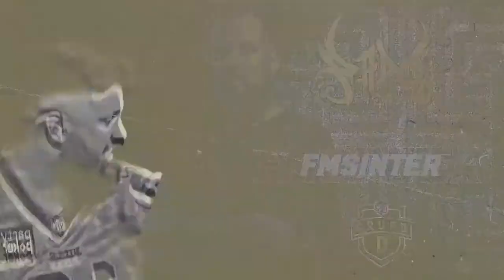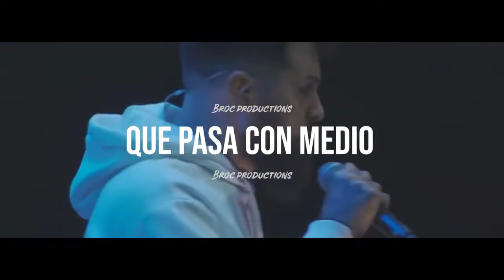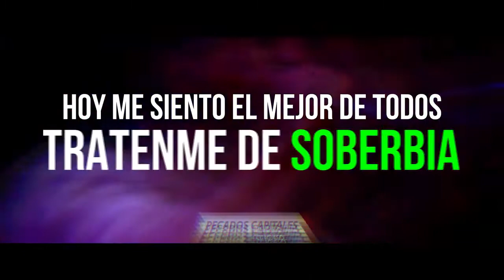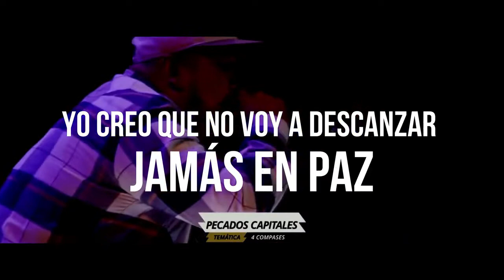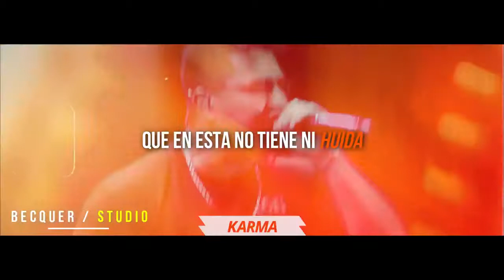C PIKÓ! 6 I La FMS Internacional 2021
C PIKÓ! Episodio 6: La FMS Internacional 2021. La liga de freestyle más importante del mundo tuvo su segunda Final Internacional en Madrid, España, y la vivimos juntos en Circo Romano.